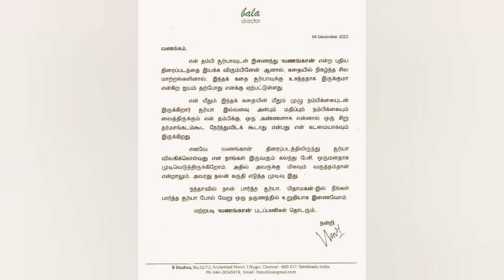பாலாவுக்கு பலத்த அடி?... வணங்கானிலிருந்து வெளியேறினார் சூர்யா... என்னதான் நடந்தது?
SUBSCRIBE_TWITTER SPACE TAMIL FOR MORE VIDEO'S